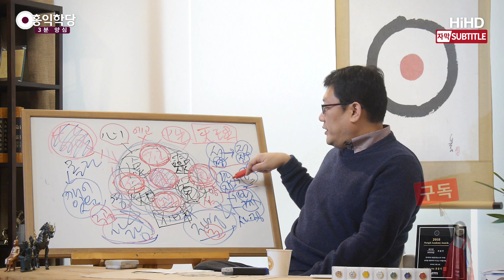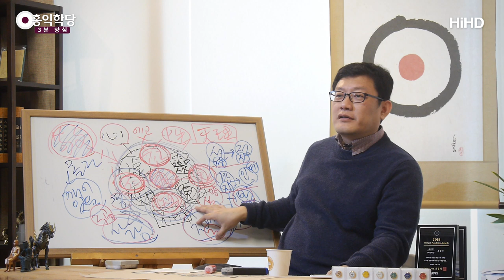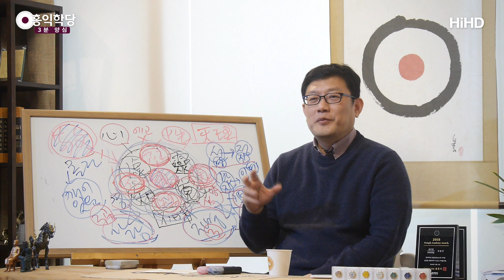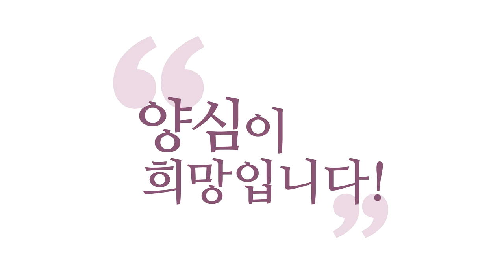[3분 양심] 자명의 몰라, 사랑의 몰라 _홍익학당.윤홍식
(190220 수낮대담) 자, 그래서 자명은 3단계의 차이가 있습니다.
몰라와 자명할 때, 자명은 3단계,
아공 법공 구공의 3단계 차이가 있습니다.
그런데, 진정한 사랑은 구공에서 나오는 겁니다.
마지막 단계에서 인의예지(仁義禮智)는.

그러니까 보세요. 처음에 몰라 괜찮아하셨다가
그다음에 자명을 익히다가 이 자명이 깊어졌을 때,
자명이 사랑의 구공의 진리까지 알았을 때,
자연스럽게 사랑과 실천이 따르겠지요?
양심의 속성 중에 인(仁)과 의(義)가 마지막에 출동합니다.
사랑과 정의가. 그러니까.

자, 몰라와 사랑을 제가 요즘 말씀드리잖아요?
몰라가 사랑의 몰라,
아까 자명의 몰라인지 어떻게 점검하라고 했지요?
“나는 아공 법공 구공의 자명한 진리들을 이미 수용하고
있는 상태인가?“라고 물어보세요.
몰라 하고 계신 중에도 "깨어만 있는가, 나는?"
“그 진리를 인가하고 깨어있는가”라고 물어보시면,
인가 안 된 게 있으면 찜찜하겠지요?

또, “나는 자명한 진리를 만나면 바로 수용할 수 있는
상태인가“ 그러면 내 깨어있음이 자명한 깨어있음인지,
흐리멍덩한 깨어있음인지가 나옵니다.
아니면 흐리멍덩한 건 아닌데,
나만 혼자 황홀한 깨어있음인지가 구분되지요.
너무 황홀해요. 그런데 진리를 보면 모르겠어요, 뭔 말인지.

참나 중에 지혜가 전혀 안 드러나고 있는,
참나만 붙잡고 계시잖아요. 참나 붙잡는 건 맞아요.
흐리멍덩한 것 아니시면 참나는 맞는데,
참나를 붙잡아도 지혜로운 참나를 못 붙잡고 계신다는
증거가, 이런 진리들이 인가가 안 됩니다.
봤을 때 알게 되지를 않아요.
여러분, 이걸 알고 인가하고 몰라 하고 계신 분과
그냥 이것도 모르고 몰라 하고 계신 분이 어떻게 같은
상태겠어요? 어떻게 같은 참나의 상태겠느냐고요.

그러면 사랑을 하나 더 물어보자고요.
지금 여러분, '사랑의 몰라' 이신 지 한번 또 해볼까요?
자, 몰라 한번 해보세요, 참나 상태.
참나 상태로 계셔 보세요.
"지금 나와 남을 차별하고 계십니까?"
"그런 상태입니까?"
자, 여기까지는 '별로 나 차별 안 했는데',
이러실 수 있는데.
"자 이제 곧장 남을 나처럼 존중하실 수 있는 상태입니까?"
"여기서 곧장 남을 나처럼 존중해주실 수 있는 상태입니까?"

지금 앞에 짜증 나는 사람이 있어요.
"곧장 이해해주실 수 있는 상태입니까?" 이걸 물어보세요.
그냥 몰라도 좋은데, 그냥 몰라 하면 나만 편안해지고,
이 단계에서, 참나의 속성 중에 경(敬)과 신(信)만 드러나고,
선정과 정진만 드러나고 끝날 수도 있다고요.

그런데 참나 안에 있는 반야와 인욕까지 끌어내고,
더 나아가 보시와 지계까지 끌어내려면,
사랑의 마음과 정의의 마음까지 끌어내려면,
남을 진짜 나처럼 여겨줘야 하거든요.
동체대비(同體大悲)가 나와야 해요.
남과 나를 한 몸이라고 아는 게 동체입니다.
일심동체 그러지요?
몸뚱이가 다 다른데 한마음으로,
마음을 하나로 해서 저 사람을 나처럼 사랑해줄 수 있나?
가 동체대비거든요. 그런데 그게 가능하냐? 이거지요.
자타불이(自他不二)가 가능하냐?

지금, 이 순간 내 앞에 짜증 나는 사람이 있는데,
"이 사람도 또한 나처럼 느낄 수 있을 정도로 내가 에고를
초월한 몰라를 하고 있나?" 물어보시라는 거예요.
"지금 곧장 내 눈앞에 있는 상대방을 나처럼 존중해줄 수
있나?" 하고 딱 깨어계시면, 지금
그러고 몰라 하고 계시면,
몰라 해도 뭔가 느낌이 다르지 않으세요?

자, 자명은 또 마찬가집니다.
몰라가 생각 쪽이고,
괜찮아가 감정을 진정시키는 것이라면,
자명은 생각 쪽에서 진리가 드러나는 것이라면,
사랑은 감정적으로도 진리가 드러나는 겁니다.
감정적으로까지 진리가 드러나는 게,
이게 양심을 다 드러내는 비결입니다.

사랑과 정의가 드러나야 해요.
그래서 부당한 걸 보면 부당하다고 느끼고,
남한테 죄짓지 않고,
남한테 사랑을 베푸는 게 자연스러워지는 단계.
내가 하는 게 아니라,
참나가 나와서 하는 그런 상태를 만들어내시면,
여러분은 보살이고 군자고,
이런 분들은 진짜 하나님의 사도예요, 하나님의 사도.

어떠세요? 같은 몰라인데 느낌이 다르지요?
그냥 몰라 하세요.
그러면 내 존재감 느끼려고 몰라 하는 거지요?
나 존재할 뿐이고, 존만, 존재로 만족한다.
거기다 에고가 달라지면 참나도 다르게 드러난다니까요.
에고의 업을 바꾸는 겁니다. 에고의 카르마를 바꾸는
작업이 “너 진리를 지금 인가하고 있어?”
“바로 자명한 건 자명하다고 말할 수 있는 상태야?”라고
물어보면 같은 몰라인데, '자명한 몰라'가 됩니다.

지금 한 생각도 안 일으키고, 말도 안 하고 있더라도,
자명함이 내 안에 충만해 있는 게 느껴지실 거예요.
그런 상태의 몰라 상태에서는.
편안함만 흐르다가 자명함이 흐릅니다.
그러다가, 그 말을 한번 해주고 몰라 하고 있으면,
그렇게 달라진다는 겁니다.

계속 그 말을 하시라는 게 아니라.
또 한 번 말해주세요.
“지금 내 눈앞에 있는 상대방을 나처럼 존중해줄 수 있어?”
하고 딱 몰라 해보세요.
그럼 뭔가 사랑이 충만한 몰라가 됩니다. 같은 몰라인데.
느낌이 좀 다르지요?

성인들은 이게 총출동한 몰라 이기 때문에,
성인들은 나중에 몰라만 해도 이미 '자명의 몰라'요,
'사랑의 몰라'입니다.